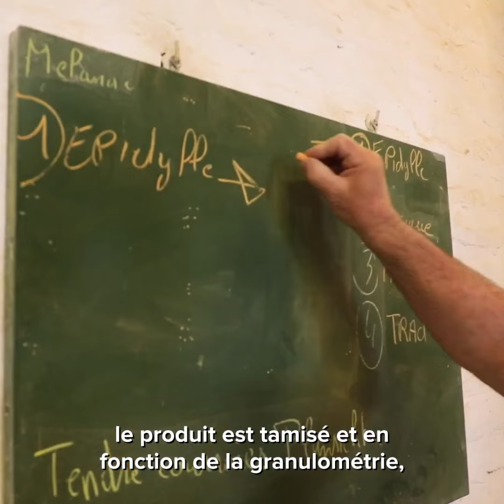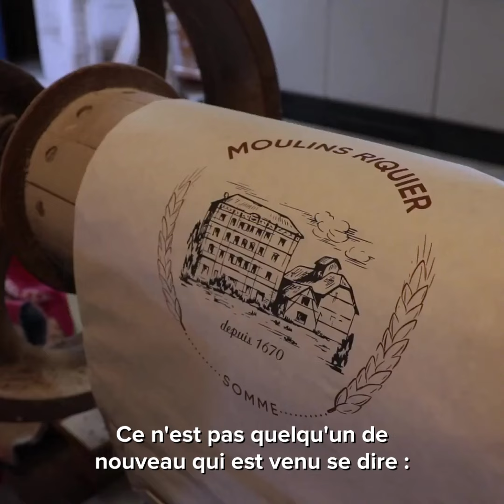Les moulins Riquier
Les moulins Riquier, les derniers en activité dans la Somme, élaborent une trentaine de farines avec des blés locaux.